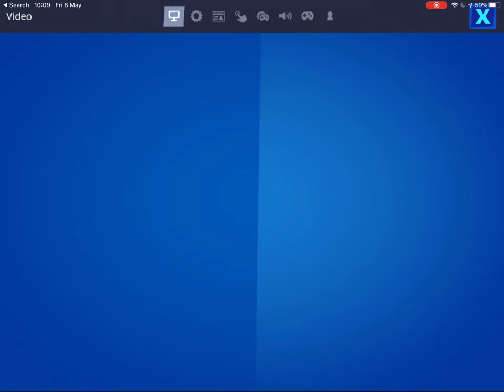Fortnite (Party Royale New DoomsDay Event Coming On The 31St Of May Make Sure To Watch My Reaction)